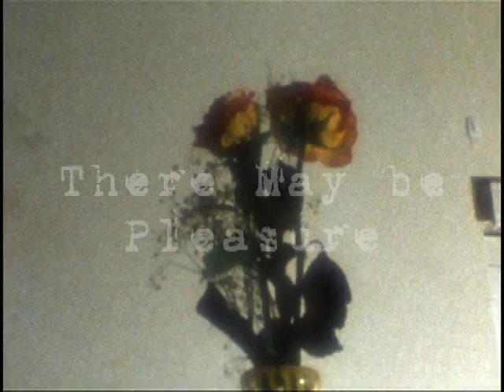There May Be Pleasure - short film trailer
Official Trailer - There May Be Pleasure is the story of two college students, Nathan and Keren. The two are working on a film project together, only he's more interested in her than his grade. Shot entirely on super 8mm motion picture film. Produced by SCWfilms, Distributed by Ouat! Media [ca]